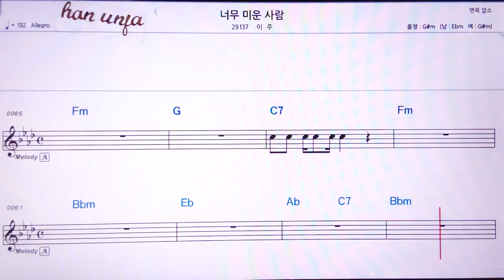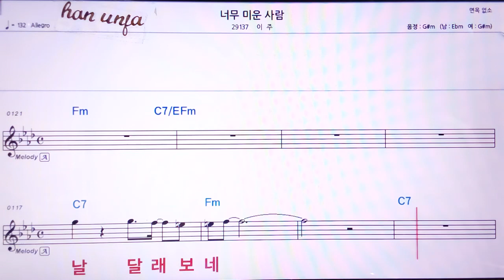💖너무 미운 사람/이주 👍MR,노래방, 악보, 코드,Karaoke With Sheet Music